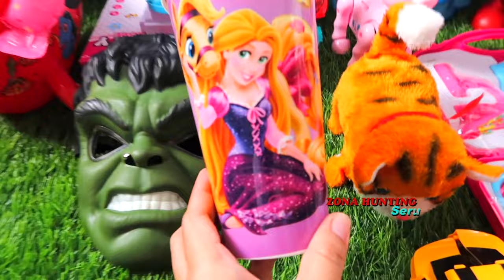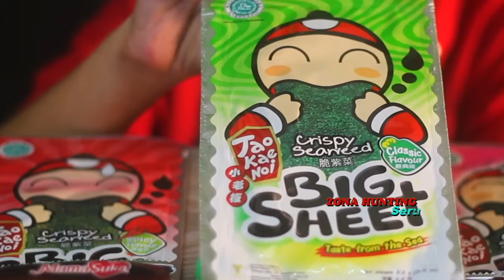Hunting Es Krim Permen Yupi Balonku Hello Kitty Dokteran Masakan Surprise Egg Bebek Spidermen 204